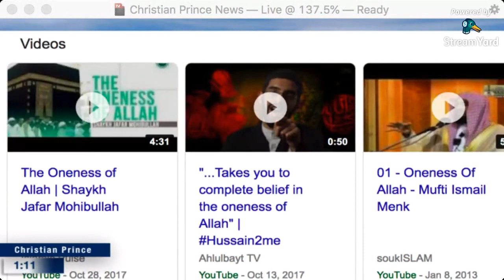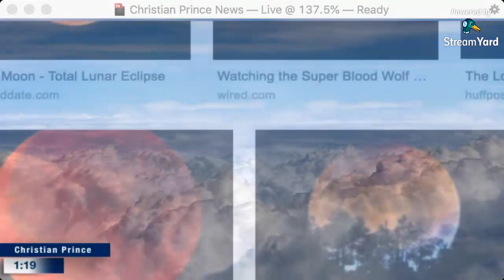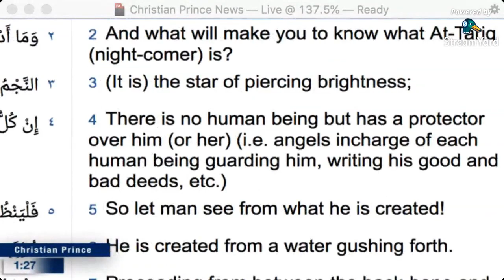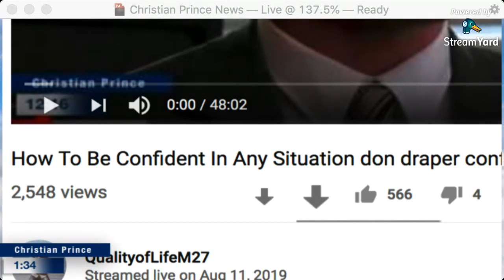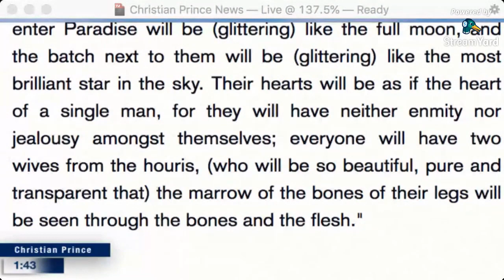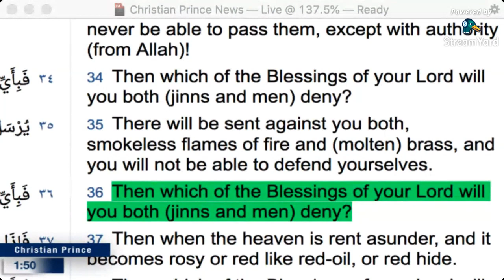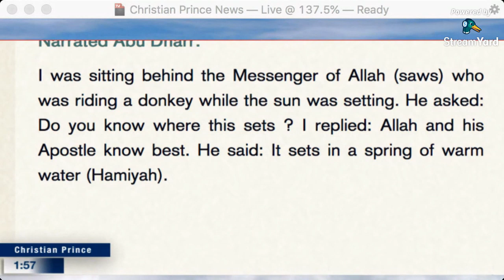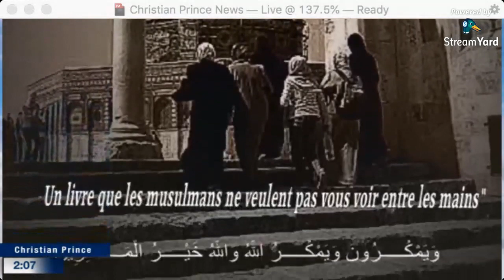If Allah is ONE or MANY, still he can not be God - Christian Prince